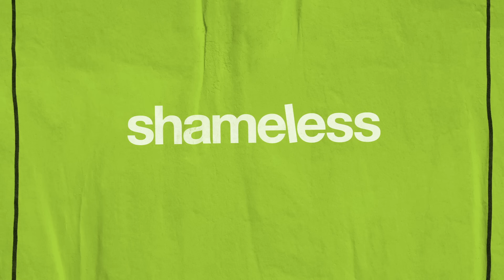'Debbie and I Are...' Ep. 11 Official Clip | Shameless | Season 10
Debbie (Emma Kenney) gets caught by Claudia (Constance Zimmer) for double booking her birthday dinner with Julia's homecoming dance. Julia (Alison Jaye) reveals her and Debbie have been in a relationship the entire time. Starring William H. Macy.

The tenth season picks up six months after last season’s finale. Frank (Macy) uses his leg injury to collect as many prescription drugs as possible, and his exploits lead him to an old friend. Emboldened by the $50,000 left to her by Fiona, Debbie (Emma Kenney) has stepped in as the family's new matriarch, ruling over the Gallagher household with an iron fist. Lip (Jeremy Allen White) navigates his relationship with a newly affectionate Tami (Kate Miner). Carl (Ethan Cutkosky) has to decide what to do with his life as he finishes military school and heads back to the South Side. Liam (Christian Isaiah) is committed to learning more about black history and culture under the tutelage of V (Shanola Hampton), as Kev (Steve Howey) faces an identity crisis. Gallavich returns this season as Ian (Cameron Monaghan) and Mickey (Noel Fisher) rekindle their romance in prison as both cellmates and lovers. Created by Paul Abbott, SHAMELESS is produced by Bonanza Productions in association with John Wells Productions and Warner Bros. Television. Developed for American television by John Wells, the series is executive produced by Wells, Nancy M. Pimental and Joe Lawson.